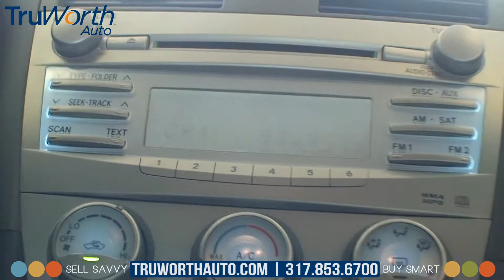2011 Toyota Camry - AUX Input - Satellite Radio - TruWorth Auto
Looking for a Camry that's in Great Condition?  How about one with Great Gas Mileage?  This one has Both! Also has an AUX Input for Music, Cruise Control, Satellite Radio, AUTO on/off Headlights, and Steering Wheel Audio Controls!!  The Right amount  of space, Efficiency and Get-up!  And it's priced BELOW the Market, with NO Dealer Fees added on when you do the Paperwork!!

Our Price + Sales Tax = What you Pay!  TruWorth Auto makes it Stress Free and Easy!! We will make a Cash Offer on Your Used Vehicle, Regardless of whether you buy your Next Vehicle with us!!  Ask about the Shares Trade Program - you can Get MORE for your Trade!!  That's what it means to Sell Savvy, Buy Smart!!! (Stock#: 2667)

We strive to provide Over 50 Detailed, High-Resolution Pictures and High-Def Videos of ALL our Vehicles!!